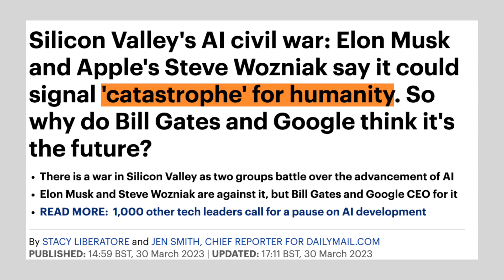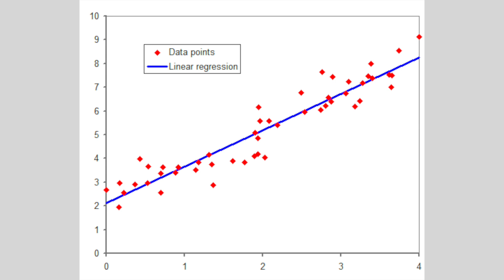Is A.I. just a hype?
Is A.I. going to change everything? Neural networks seem to be everywhere nowadays, but is it all just a hype? In this video I explain that the way in which artificial intelligence is programmed (deep learning) is in fact very different from how humans learn and cannot therefore cover most of what we consider meaningful human action and interaction. Do you agree?

The Golem and The Leviathan: Two Guiding Images of Irresponsible Technology

0:00 Intro: Is AI a technological hype?
0:50 What AI can actually do
1:54 Patterns, patterns, patterns
2:45 The rhetorical trick
3:18 Why AI is limited
4:33 Learning: humans vs. AI
5:23 The developer's predicament
6:13 How the discourse creates the hype
7:43 What AI might never be able to do
9:51 Outro: The best part

Do you want me to make more videos in English? 😉

Here's what AI thinks this video is about:

The video challenges the widespread hype surrounding artificial intelligence (AI) by highlighting the limitations and misconceptions associated with it. While acknowledging the impressive advancements made in AI, the speaker emphasizes that the scope of AI's capabilities is often exaggerated.

The speaker explains that AI's proficiency lies in generating specific types of speech, images, and music, rather than encompassing all forms of creativity. AI models, such as ChatGPT, excel at producing patterns of text, concrete information, summaries, and plans. Similarly, generative image models can replicate patterns found in landscapes, objects, and even intricate designs like Turkish tiles. However, these models rely on immense computational power and statistical analysis rather than replicating how humans learn and generate content.

The speaker points out that AI examples presented to showcase its abilities are carefully selected to highlight its successes within limited realms. This creates an illusion that machines generate content the same way humans do. In reality, AI models like ChatGPT do not offer genuine explanations or original creations but provide statistically probable answers based on their training data.

The video also raises doubts about AI's potential to replicate certain aspects of human intelligence and action. The speaker argues that areas such as tacit knowledge, private knowledge, emotions, subtlety, humor, non-verbal communication, spontaneity, intentional mistakes, original styles, bodily knowledge, vagueness, and movement may be beyond AI's reach. These aspects involve complexities that cannot be captured solely through data crunching and pattern classification.

In conclusion, the video encourages viewers to approach AI's potential with skepticism and to recognize its limitations. While AI possesses significant generative power within specific domains, it is crucial to acknowledge the boundaries of its capabilities in human action and interaction.

(pretty good summary - right?)